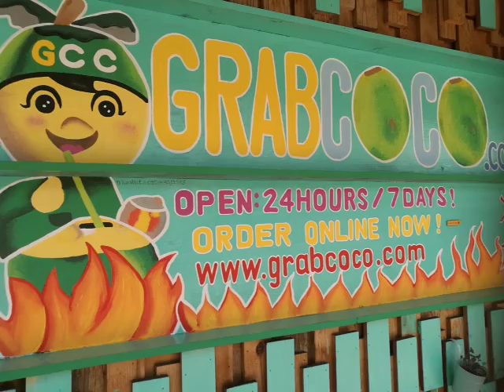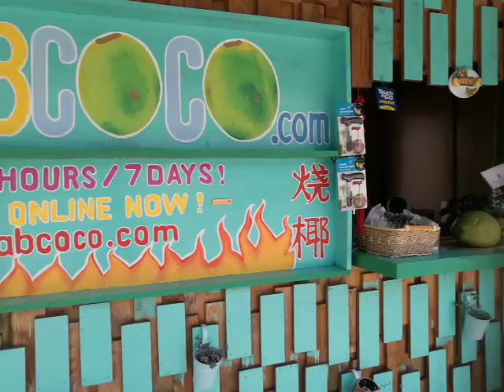Fresh Pandan Coconut Water Delivery in Penang. 1st Coconut e-commerce O2O Concept Store in Penang.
Serve hot Pandan Coconut Water with lemongrass and red dates. / Ginger.
Fresh Pandan Coconut Water Delivery in Penang. 1st Coconut e-commerce O2O Concept Store in Penang. Kelapa Bakar Pulau Pinang

or contact Mr Boon for pre order